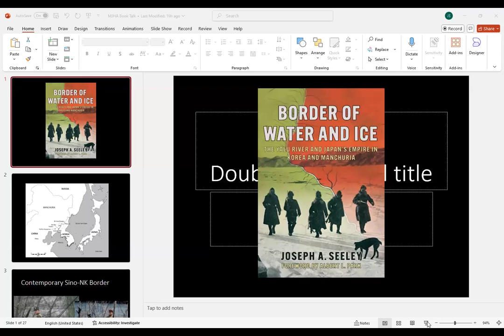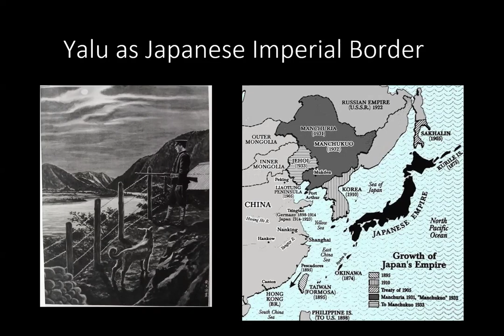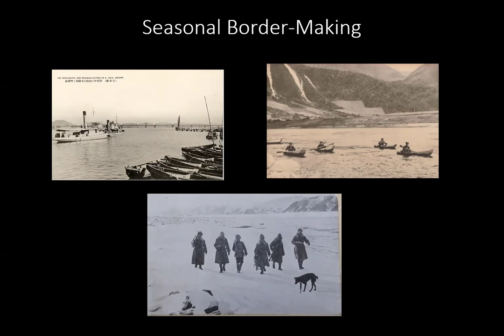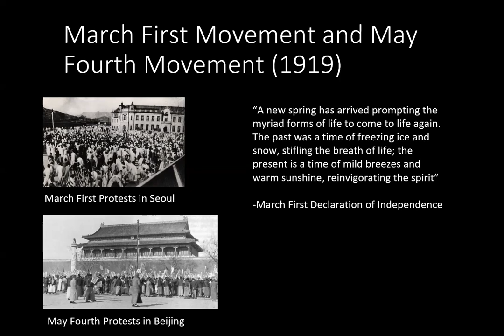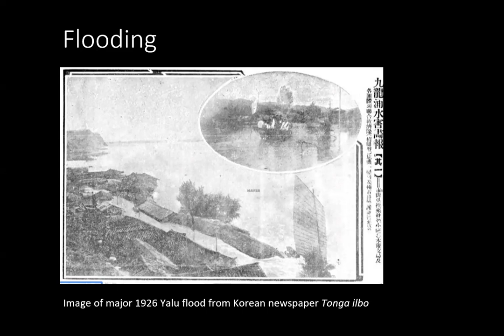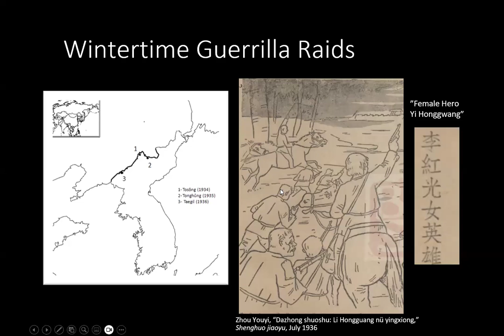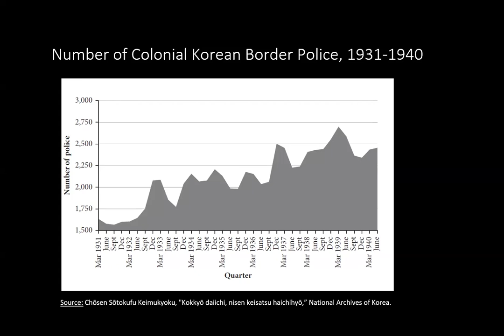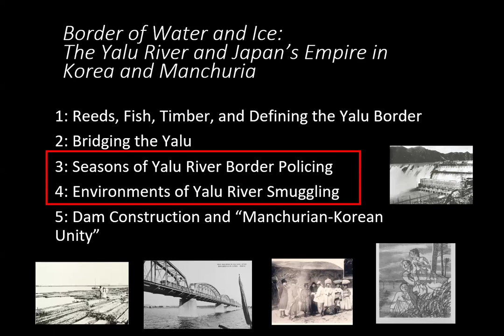New Books: "Border of Water and Ice: The Yalu River and Japan's Empire in Korea and Manchuria"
MJHA proudly presents a "New Books on Japan" event:

Book: _Border of Water and Ice: The Yalu River and Japan's Empire in Korea and Manchuria_ (Cornell University Press, 2024)

Author:   Joseph Seeley, Assistant Professor of History, University of Virginia

Discussant: Andre Schmid, Associate Professor of East Asian Studies, University of Toronto

Moderator: Seiji Shirane, Associate Professor of History, City College of New York

Book abstract:

_Border of Water and Ice_ explores the significance of the Yalu River as a strategic border between Korea and Manchuria (Northeast China) during a period of Japanese imperial expansion into the region. The Yalu's seasonal patterns of freezing, thawing, and flooding shaped colonial efforts to control who and what could cross the border. Professor Seeley shows how the unpredictable movements of water, ice, timber-cutters, anti-Japanese guerrillas, smugglers, and other borderland actors spilled outside the bounds set by Japanese colonizers, even as imperial border-making reinforced Japan's wider political and economic power. Emphasizing the tenuous, environmentally contingent nature of imperial border governance, _Border of Water and Ice_ argues for the importance of understanding history across the different seasons.

This presentation was originally given via Zoom on October 15, 2024.

The Modern Japan History Association (MJHA) is a professional association of scholars interested in modern Japan and Japanese history.

日本近現代史学協会（MJHA）は、近現代日本と日本史に興味関心を持つ研究者の専門家団体です。MJHAへの入会に興味のある方は、こちらから入会できます：